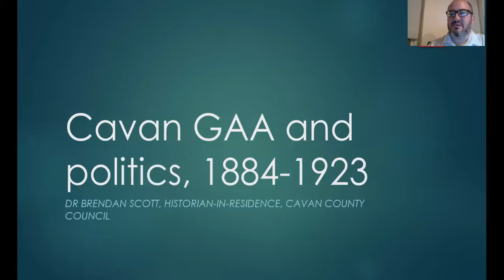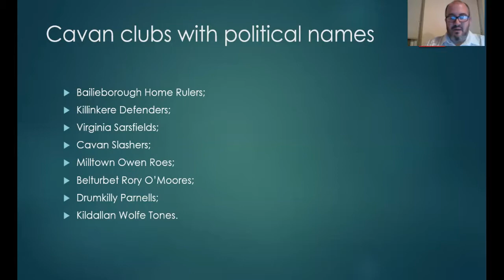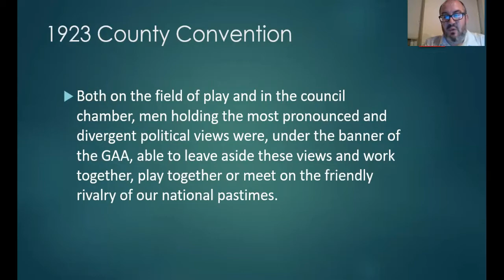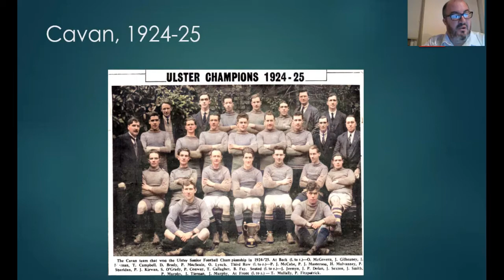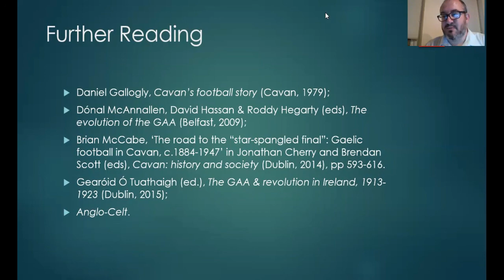Historian-in-Residence Webisode No. 6, 'Cavan GAA and Politics'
The sixth in the series of 'webisodes' by Cavan Historian-in-Residence Dr Brendan Scott focuses on 'Cavan GAA and Politics'. Tune in live at 7.30pm on Thursday, 12th August!